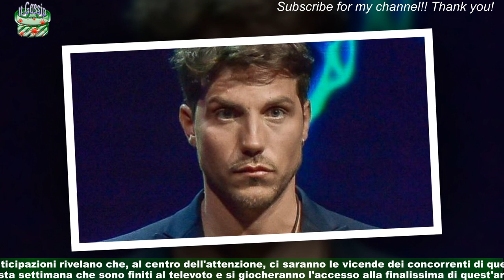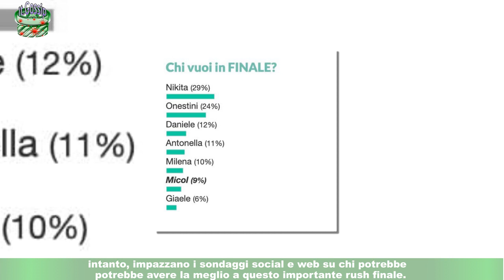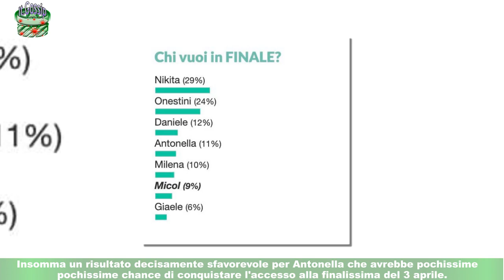Grande Fratello Vip sondaggi finalista del marzo: Giaele incalza Nikita, male Antonella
L'appuntamento con il Grande Fratello Vip 7 torna in onda questo lunedì 20 marzo con la messa in onda della nuova puntata serale in onda su Canale 5 dalle 21:40 in poi. Le anticipazioni rivelano che, al centro dell'attenzione, ci saranno le vicende dei concorrenti di questa settimana che sono finiti al televoto e si giocheranno l'accesso alla finalissima di quest'anno. Questa settimana, infatti, ci sarà la proclamazione del terzo finalista di questa settima edizione che verrà scelto dal pubblico da casa attraverso il televoto.